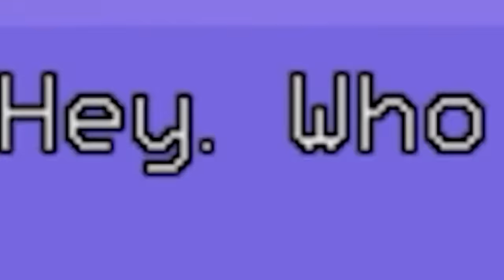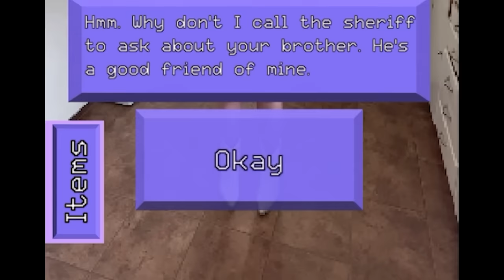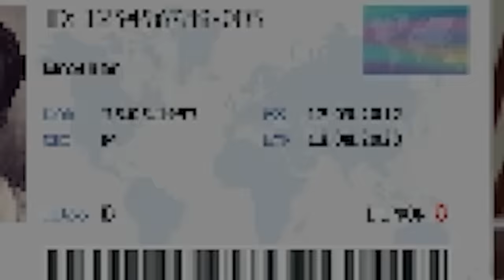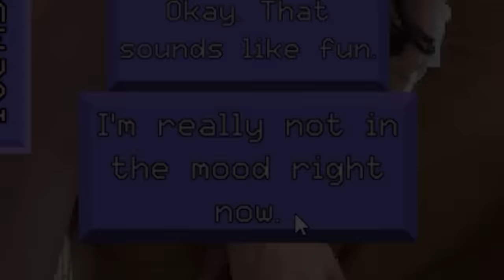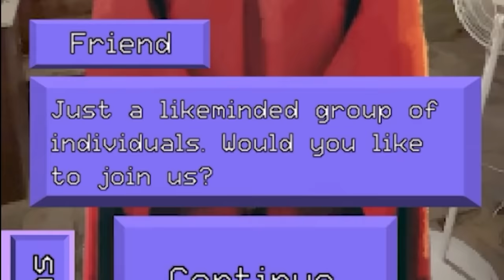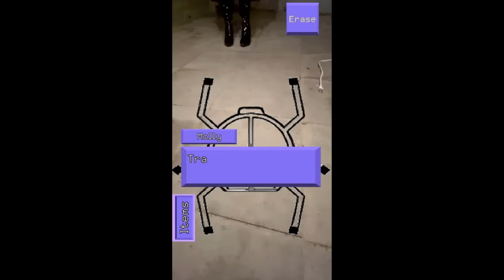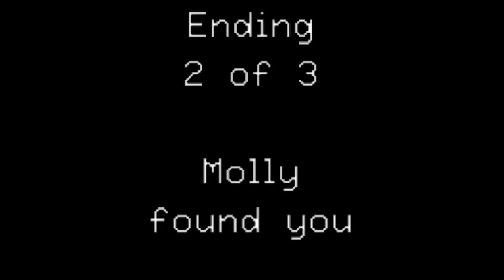Excuse Me Sir - STORY EXPLAINED (ALL ENDINGS + Guide)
exscuse me sir story explained. excuse me sir is a game starring Molly Moon with Airdorf, about a monstrous woman who lures a person into her house, who is looking for his missing brother. when inside, she reveals her true self, being anything but human.